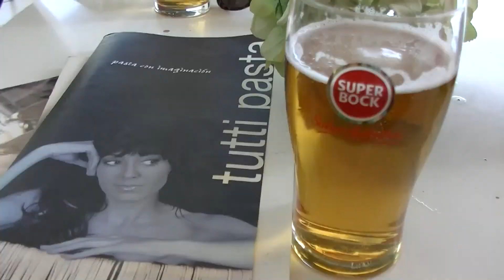Het mooie Algarve